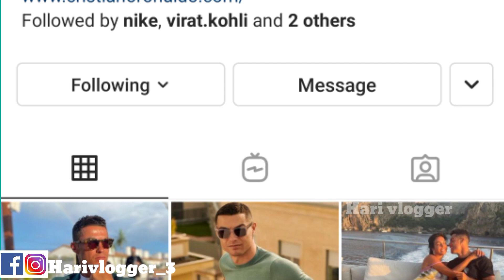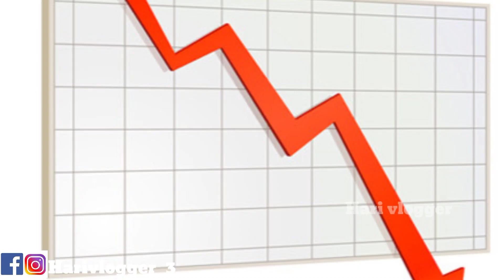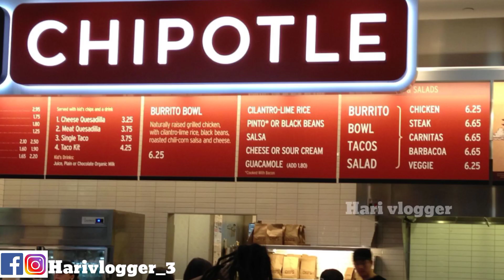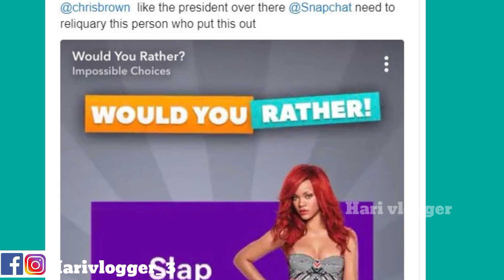ఒక మాట... ఒక ట్విట్... in telugu ! Hari vlogger